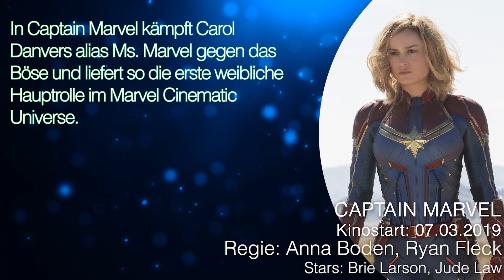CAPTAIN MARVEL Super Bowl Trailer Deutsch German (2019)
Captain Marvel Trailer 3 German Deutsch (USA 2019, OT: Marvels Captain Marvel Trailer)

In Captain Marvel kämpft Carol Danvers alias Ms. Marvel gegen das Böse und liefert so die erste weibliche Hauptrolle im Marvel Cinematic Universe.

Handlung von Captain Marvel
Carol Danvers war einst lediglich ein Mensch, wenngleich Sicherheitschefin auf einer abgeschotteten Militärbasis. Doch die unvorhergesehene Konfrontation mit einer Explosion verschmilzt ihre DNS mit der der Kree, einer kriegerischen, hochgerüsteten Alienrasse, zu deren Vertretern u.a. Ronan the Accuser (in Guardians of the Galaxy von Lee Pace dargestellt) gehört. Fortan ist sie ein Hybridwesen, halb Mensch, halb Kree. Mit übermenschlichen Superkräften ausgestattet und unter dem Namen Captain Marvel verschreibt sie sich dem Dienst und Schutz der Menschen.

Captain Marvel Trailer Deutsch © The Walt Disney Company Germany GmbH